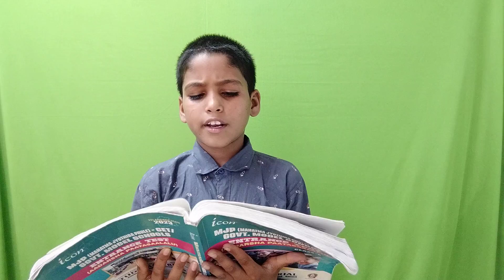April 9, 2023